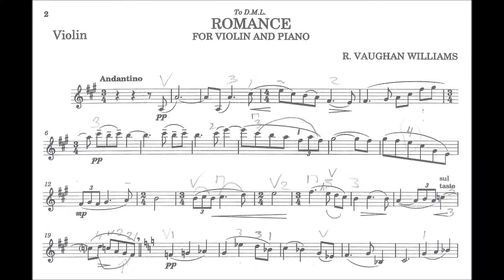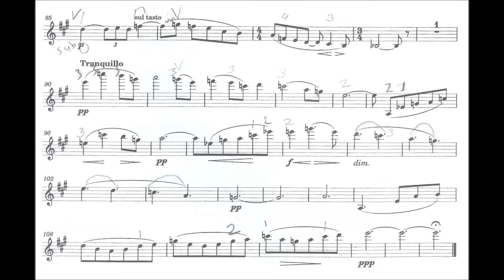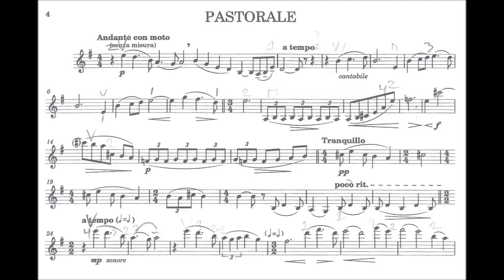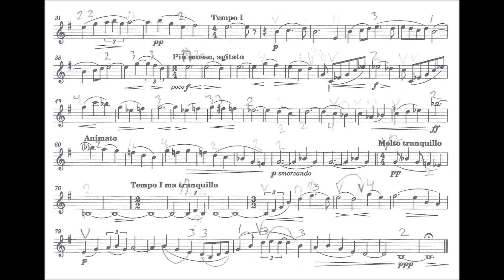Vaughan Williams, R. Romance + Pastorale for violin + piano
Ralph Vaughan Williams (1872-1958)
Romance + Pastorale for violin + piano